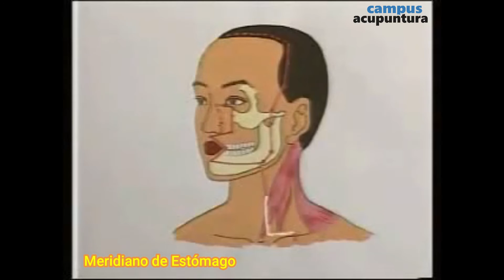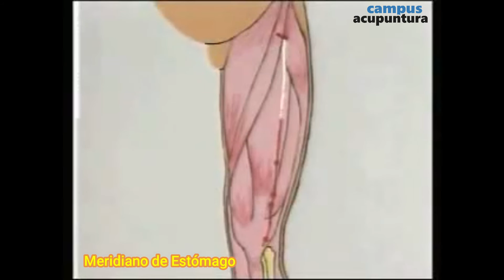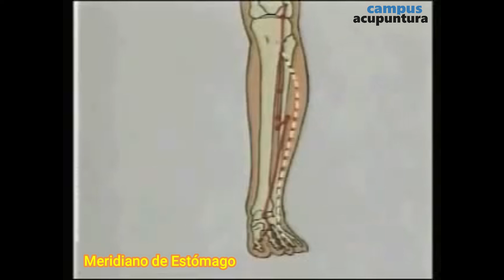Recorrido del meridiano de Estómago | Campus Acupuntura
Material Docente: video recorrido del meridiano de Estómago